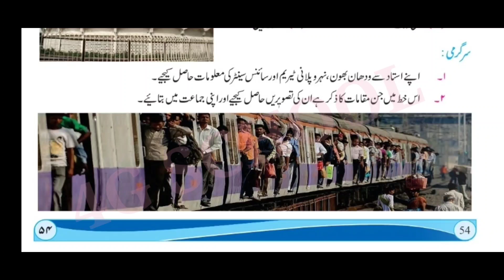Khat| question answers| std 5th| urdu| chapter 16 |urdu medium| خط سوال| وجواب